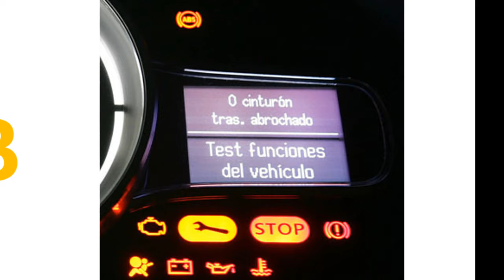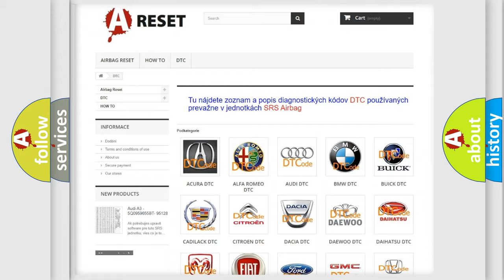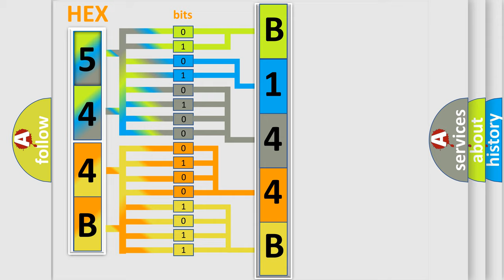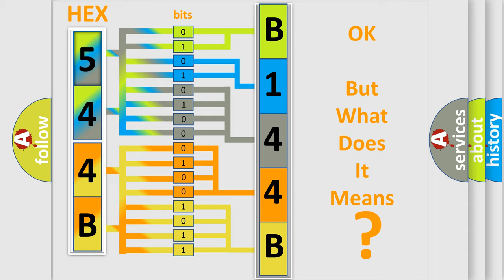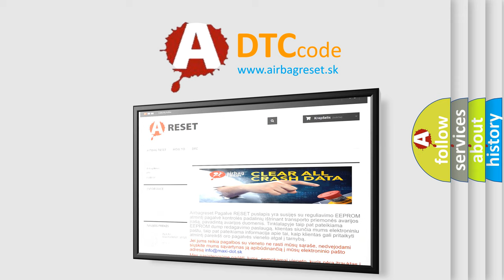DTC Chevrolet B144B-02 Short Explanation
Contents:
0:21 Basic DTC analysis according to OBD2 protocol standard.
1:48 Insight into programming
2:58 A diagnostically understandable description of the Diagnostic Trouble Code
3:05 Basic error definition

Make:
Chevrolet
Code:
B144B 02
Definition:
Right Front Low Tire Pressure Sensor
Description:
Cause:
A sensor does not transmit for 18 minutes.